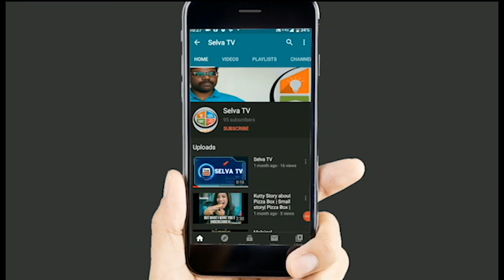Raise from your Pain | Stay home & Gain belief | Episode 3 | Selva Tv for the People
This has been a life-changing video for many people. We are posting it on our page officially for the first time. So you must have a positive mind.
வீடு தங்கி நம்பிக்கை கொள் |  Stay home & Gain belief | Episode 3 | Selva Tv for the People|
An exclusive interview with Fitness Monk R. Abilash Mr. Tamil Nadu 2018, 2019, 2020|
Follow Abilash on Instagram

For 21 Days Reprogram your mind for abundance registration
use the above link to join for more details to get an abundance in your life
வீடு தங்கி நம்பிக்கை கொள் |  Stay home & Gain belief | Episode 1 | Selva Tv for the People |
This has been a life-changing video for many people. We are posting it on our page officially for the first time. People discourage you and criticize you for everything you do. But it is your life. So you must have a positive mind

A motivational speaker in Tamil | best motivational speaker in India | best motivational speaker in Tamil Nadu | Life-changing video | get motivated |  motivational speech for success in life | motivational speech for success in life in Tamil |motivational speech for success in life story in tamil | mind fresh training | Too many people discourage you?? Awesome video to get +ve vibes in your life |